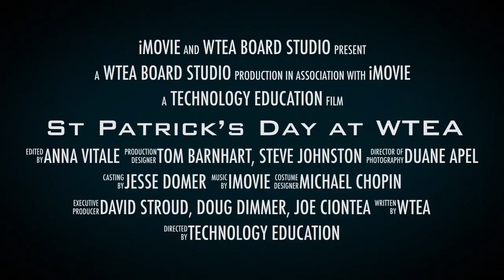See you at the 2022 WTEA Conference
It's time to reconnect with your colleagues. Plan to attend the 53rd annual WTEA Conference on March 17, 2022.